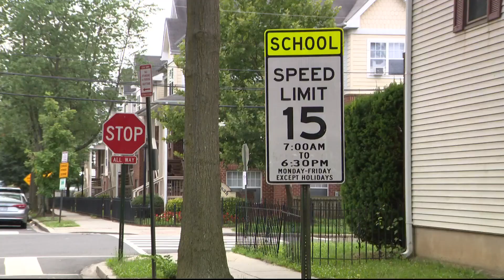Child and father hit by drunk driver walking to the pool, police say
A little girl walking to the pool with her dad was hit by a driver accused of being under the influence. She remains in the hospital.